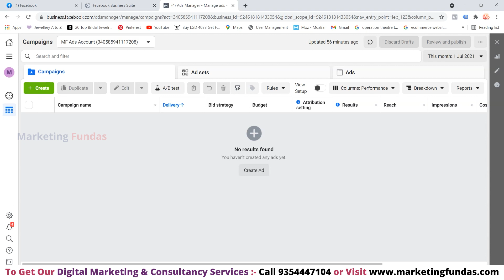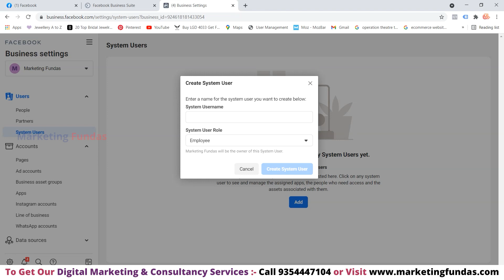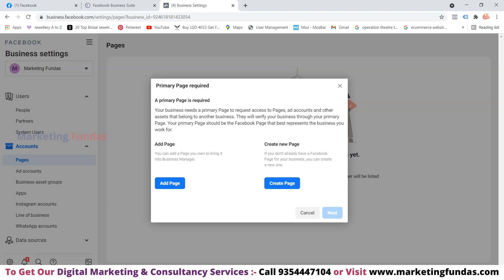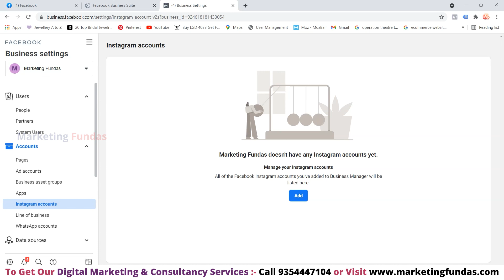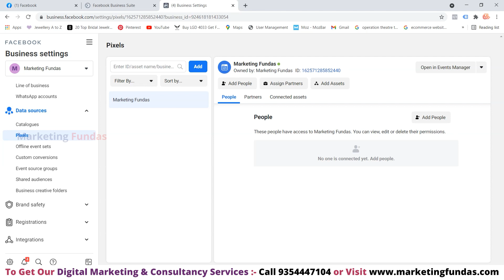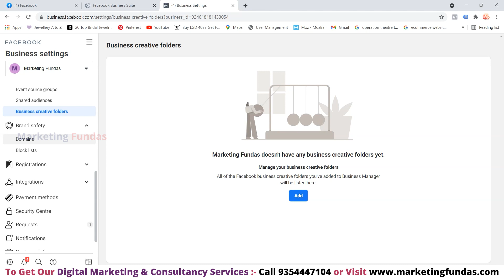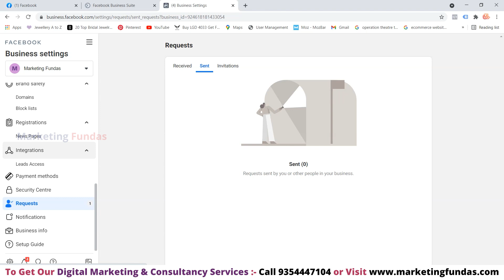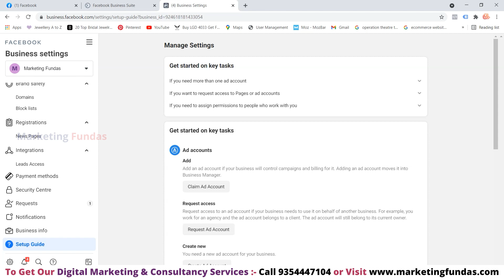Facebook Business Settings 2021 | Business Manager Settings Facebook Tutorial in Hindi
Business manager is the door to your Facebook Ads and you have to know maximum settings of it because this will help you while creating ads and also to maximize performance, avoid issues and other benefits which you get to know in future.